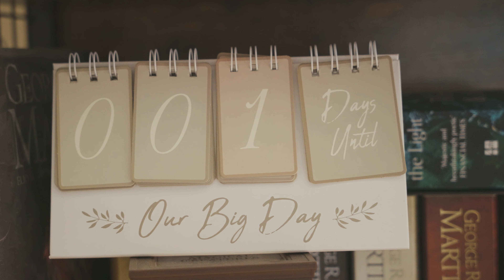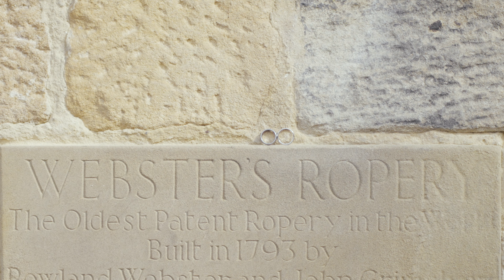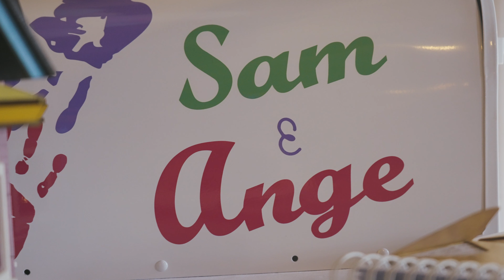Angela & Sam: Webster's Ropery Wedding Film in Sunderland, UK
🎥 Relaxed, Natural & Joyful Wedding Videos
📍Newcastle | Northumberland | Yorkshire + destination